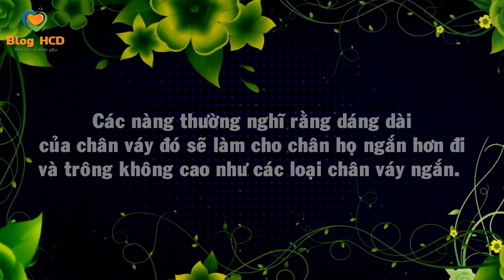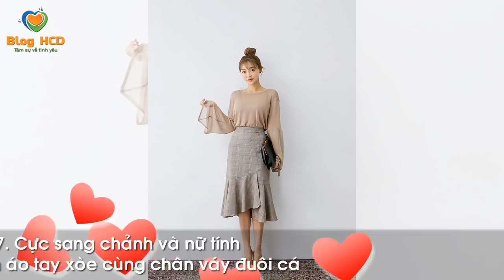22 BÍ KÍP GIÚP CON GÁI LÙN DIỆN CHÂN VÁY DÀI MÀ VẪN ĐẸP NHƯ AI! | Blog HCĐ ✔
Lâu nay khi nhắc đến chân váy dài thì luôn nhận được những cái lắc đầu của các cô nàng nấm lùn.
Các nàng thường nghĩ rằng dáng dài của chân váy đó sẽ làm cho chân họ ngắn hơn đi và trông không cao như các loại chân váy ngắn. Hãy cũng Blog HCĐ đánh tan suy nghĩ đó với 22 gợi ý Mix&Match cho các cô nàng nấm lùn nè

Từ khoá